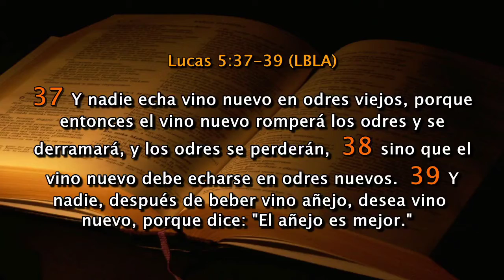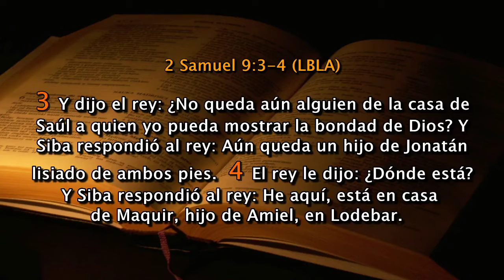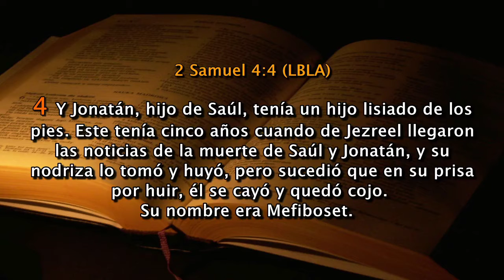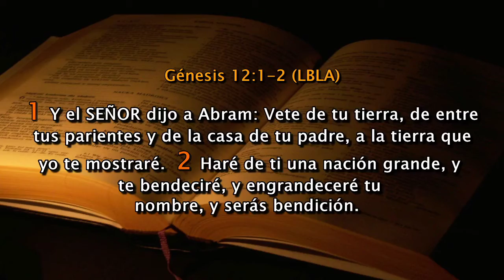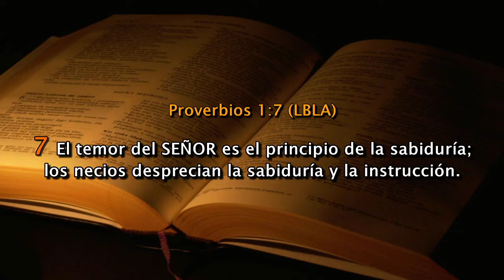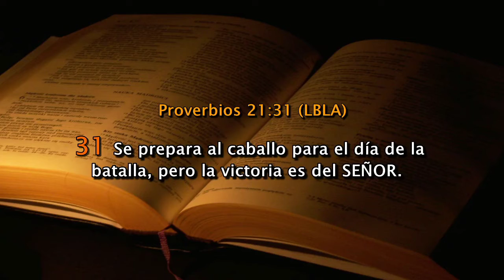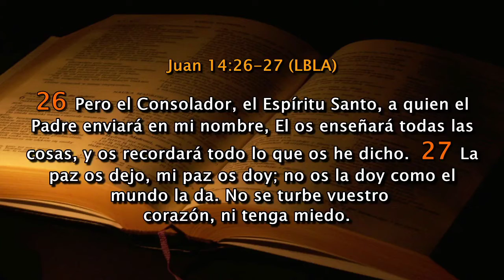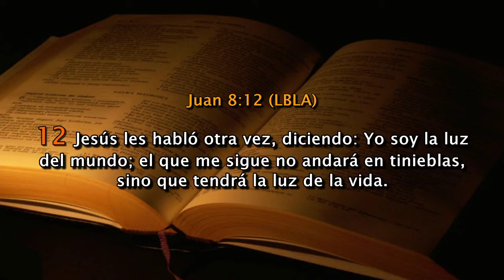EL LLAMADO DEL REY 1/11/20 | IGLESIA DE CRISTO SHOFAR EN SION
EL LLAMADO DEL REY 1/11/20

Pastor: Israel Salguero

Horarios de Servicio:
Sabados: 8:00 pm Evangelismo e Imparticion de Dones Espirituales.
Domingos: 4:00 pm Servicio General

Martes 8:00 pm: Discipulados en casas, en las locaciones de Stafford, Prince William, Dale City,  Alexandria y en la 234 cerca de la Hoadly Rd.